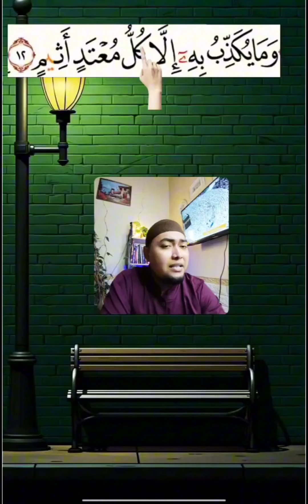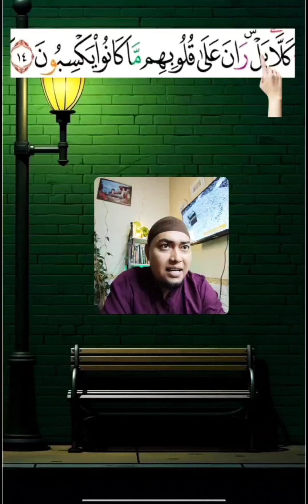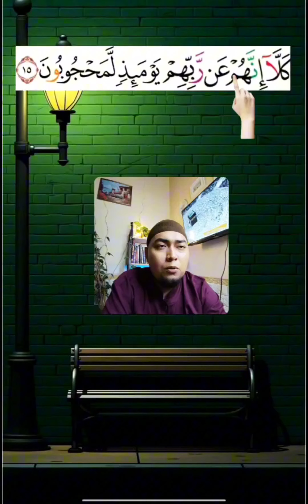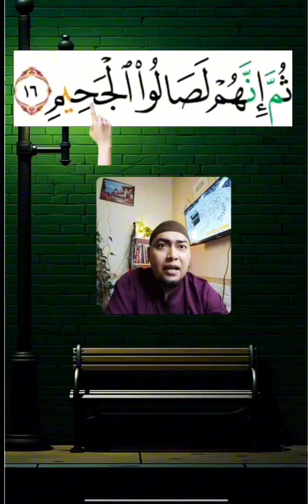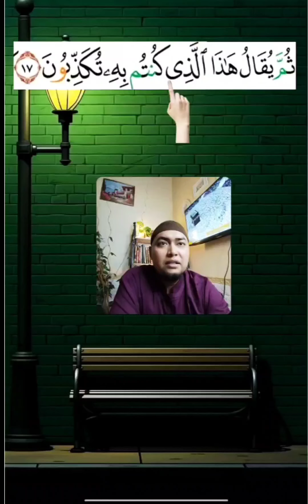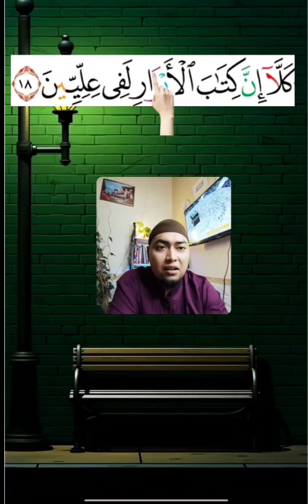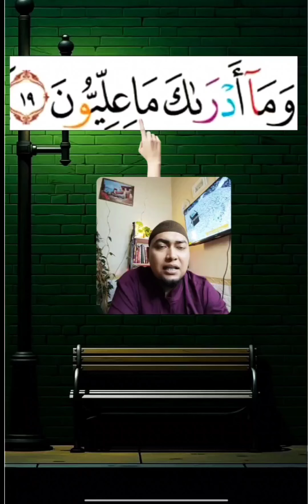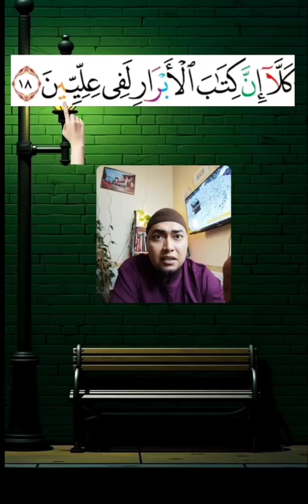Cara Membaca Surah Al Muthaffifin Ayat 12-20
Cara membaca surah al-mutaffifin sesuai dengan Tahsin dan tajwidnya dibaca dengan tartil